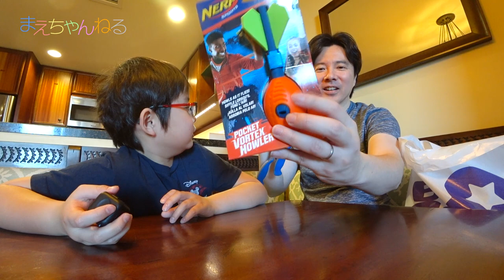さようなら!米トイザらス 最後の購入品の紹介! | まえちゃんねる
滞在しているハワイのパールシティにある「トイザらス」へ行ってきました！
アメリカのトイザらスは破産法適用の後、全店舗閉店の運びとなってしまいました。
私たちはアメリカに滞在している際は必ずトイザらスでおもちゃを購入し動画にしていたので、それが無くなってしまうのが非常に寂しいです。今回最後に訪れることが出来て本当に良かったです！
ありがとう！米トイザらス！

▽まえちゃんねる Tシャツ 販売中♪